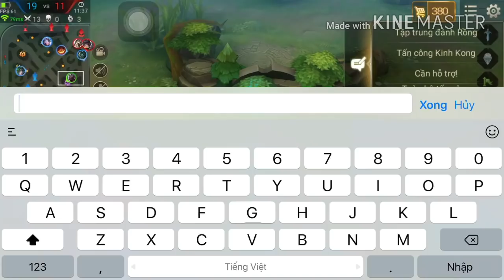Hướng Dẫn Cách Sử Dụng Murad Khắc Chế Violet! Một mình Tao Chấp Hết ! Funny GAMING